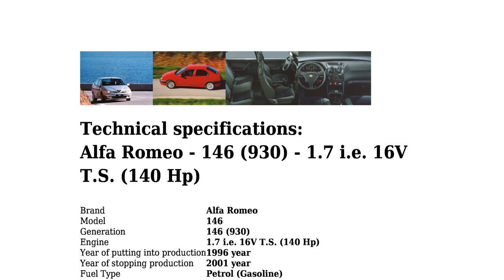Alfa Romeo - 146 (930) - 1.7 i.e. 16V T.S. (140 Hp) - Technical specifications